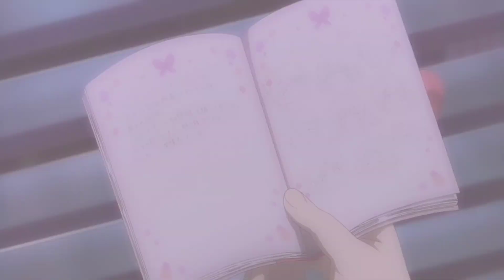MATEO - more time [AMV]